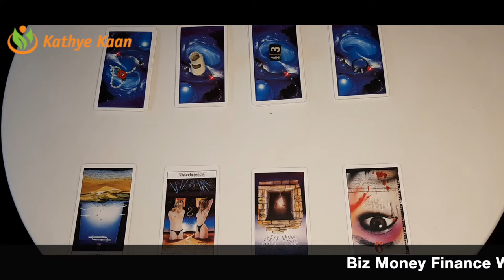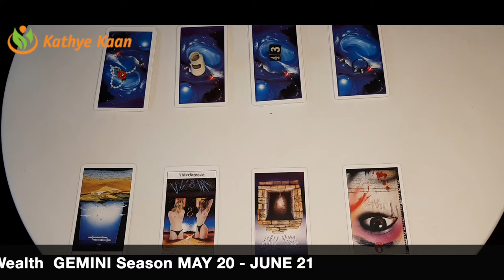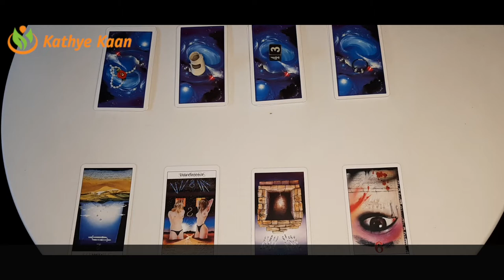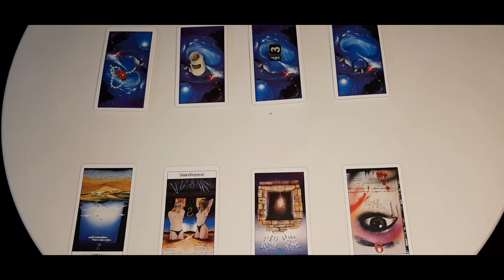CANCER Business Money Finance Wealth ☘️GEMINI SEASON May 21 - June 20 💰 Tarot Reading🧧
CANCER Biz Business Money Finance Wealth ☘️GEMINI SEASON May 21 - June 20 💰 Tarot Reading🧧

Kathye